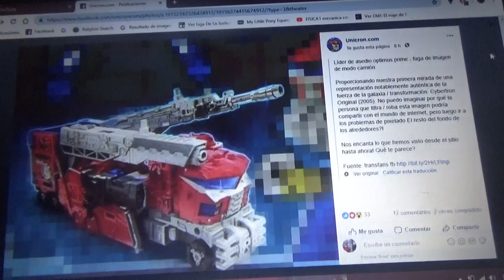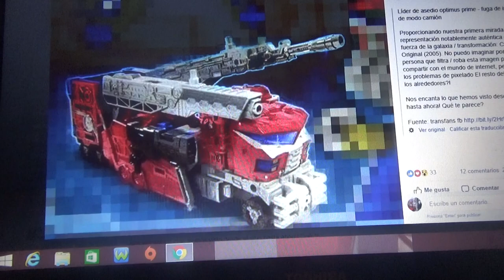El modo alterno de War of Cybertron Siege Optimus Prime Leader Class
Ahora les muestro el modo alterno de camión de bomberos cybertroniano de Optimus de Transformers War for Cybertron Siege el cual se basa en su versión de TF Cybertron de 2005